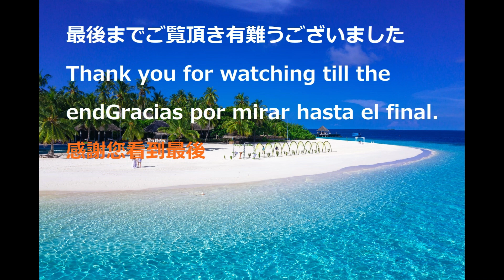🌸沖縄音楽【海の彼方】字幕／パーシャークラブ✨【ケラマ 座間味島】フラダンス💃OKINAWA.MUSIC🎵【UMINOKANATA】PARSHER CLUB✨ [ZAMAMI ISLAND]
✨座間味島（ざまみじま）は、沖縄県の慶良間諸島の島。　　　　　　　　　　　　　　　　沖縄県島尻郡座間味村に属する。✨Zamami Island is an island in the Kerama Islands in Okinawa Prefecture. It belongs to Zamami Village, Shimajiri District, Okinawa Prefecture.　　　　　　　　　　　　　　　　　　　　　　　　人口は597人、世帯数は358世帯（2019年4月1日現在）。

✨海の彼方【パーシャクラブ】は、沖縄県出身の音楽バンド。1993年結成。主に沖縄県内で活動しており、『海の彼方』『やがてぃ、春』は日本トランスオーシャン航空のCM、『五穀豊穣』『夏ぬ世』『生命の歌』『十五夜流り』などは、オリオンビールのCMソングに起用されている。

乗り場は泊港南岸です　(泊港ターミナル「とまりん」前出港)

・那覇～座間味港・阿嘉港料金
片 道 運 賃
one-way   那覇発 往復運賃
round-trip
フェリー　大人　Adult 2,150円   4,090円
フェリー　小児　Child 1,080円   2,060円
フェリー　大人団体割引 1,940円   3,880円
フェリー　小児団体割引 980円   1,960円
フェリー　大人　障がい者割引 1,080円   2,160円
フェリー　小児　障がい者割引 540円   1,080円
【高速船　クイーンざまみ】
乗り場は泊港北岸です　(北岸チケット売り場でのご購入が便利です)
片 道 運 賃
round-trip
高速船　大人 Adult 3,200円   6,080円
高速船　小児 Child 1,600円   3,040円
高速船　大人団体割引 2,880円   5,760円
高速船　小児団体割引 1,440円   2,880円
高速船　　大人　障がい者割引 1,600円   3,200円
高速船　　小児　障がい者割引 800円   1,600円
※　村民の島発往復料金は別途設定されています。大人3,700円　小児1,850円

概要
那覇市の西方約40㎞[2]の慶良間諸島のほぼ中央に位置する。座間味村の主たる島であり、村役場も置かれている。古座間味ビーチや阿真ビーチなど美しい海を求めて、日本国内外から多くの観光客がこの島を訪ねる。また、島内の山や岬にある展望台からの眺望も美しい。太平洋戦争の沖縄戦ではアメリカ軍が最初に上陸した島となるなど、激戦地の一つとなった。

映画『マリリンに逢いたい』は、この島に飼われていた雌犬マリリンに逢うために、対岸の阿嘉島にいた雄犬シロが潮流の速い海を泳いで渡った実話を基にしている。座間味島にはマリリンの像が設置されている。
【歴史】
古座間味一帯に広がる古座間味貝塚から新石器時代の住居跡が出土し、その内部から土器・石器・貝製品が、住居跡の貯蔵穴からは黒曜石・ゴホウラ貝・九州地方の縄文時代晩期の土器片が見つかっている

海上交通の要衝で、古くから琉球王朝と中国諸王朝との貿易の中継地であった。　　　　【history】
Remains of Neolithic dwellings have been excavated from the Furuzamami shell midden that spreads throughout the Furuzamami area, and pottery, stone tools, and shell products have been excavated from inside, and obsidian, Gohoura shells, and pottery from the late Jomon period in the Kyushu region have been found in the storage holes of the dwelling ruins. a piece has been found

It is a strategic point for maritime traffic, and has long been a relay point for trade between the Ryukyu dynasty and various Chinese dynasties.

2009年に座間味島がミシュラン・グリーンガイド・ジャポンで二つ星を獲得し、2014年に沖縄海岸国定公園から分離独立する形で慶良間諸島国立公園に指定されて以降、外国人観光客が大きく増えた。特にダイビング[要曖昧さ回避]やシュノーケリングのスポットとして世界的に有名である。
2021年5月2日には古座間味ビーチの海上でサバニを用いた東京2020オリンピックの聖火リレーが行われた。
産業
かつてはカツオ漁で栄え、明治時代には「ケラマ節」と呼ばれる鰹節が高く評価されたが、現在はマリンスポーツを中心とした観光業が産業の中心となっている。第三次産業従事者が9割以上を占める一方で、漁業は衰退し漁業従事者は2%以下となっている。

【交通】
座間味港（ケラマブルーと呼ばれる青い海も確認できる）
【航路】
座間味村営バス（古座間味ビーチ前）
以下すべて座間味村営。
🚤交通【船】那覇港（泊ふ頭） - 阿嘉港 - 座間味港
那覇市と座間味島を結ぶ航路。フェリーの「フェリーざまみ」と高速船「クイーンざまみ」があり、それぞれ阿嘉港経由と那覇 - 座間味間の直行便がある。直行便の所要時間は高速船で50分、フェリーで120分。

【観光】　　古座間味ビーチ　　ダイビング　　ホエールウオッチング
2016年にトリップアドバイザーが発表した「トラベラーズチョイス世界のベストビーチ2016」の日本国内のランキングで4位となった。
阿真ビーチ　古座間味貝塚　平和の塔　慶良間海洋文化　　マリリンの像　古座間味ビーチ

【 展望台】
高月山展望台 - 標高131m
展望所1 - 波静かな阿（安）護の浦湾を望む
女瀬の崎（うなじのさち）展望台　　　　稲崎展望台（ンナザチの崎）
チシ展望台　　　　神の浜展望台
特産品　モズク鰹節 - 沖縄県の鰹漁発祥の地海ぶどう